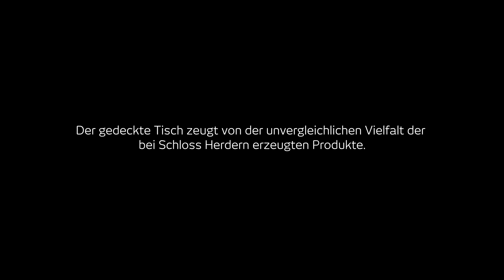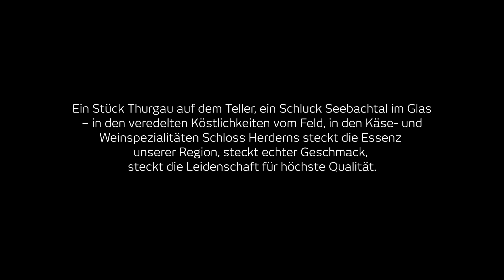Schloss Herdern – ein Geschmackserlebnis im Einklang mit der Natur.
Der gedeckte Tisch zeugt von der unvergleichlichen Vielfalt der bei Schloss Herdern erzeugten Produkte. Ein Stück Thurgau auf dem Teller, ein Schluck Seebachtal im Glas – in den veredelten Köstlichkeiten vom Feld, in den Käse- und Weinspezialitäten Schloss Herderns steckt die Essenz unserer Region, steckt echter Geschmack, steckt die Leidenschaft für höchste Qualität. Hier werden Traditionen gelebt und gleichzeitig nach modernsten Standards produziert. Das Resultat ist ein unvergesslicher Genuss, der alle Sinne berührt!